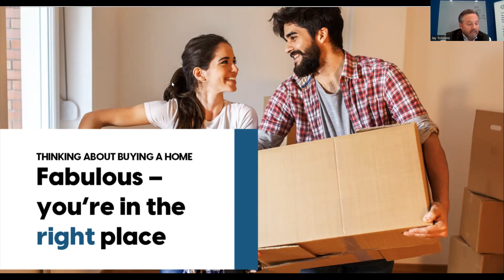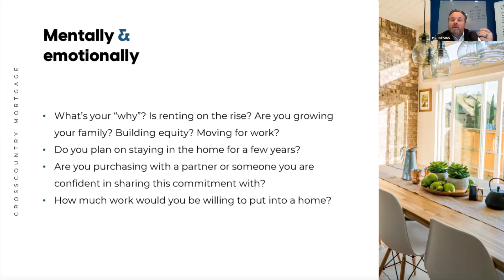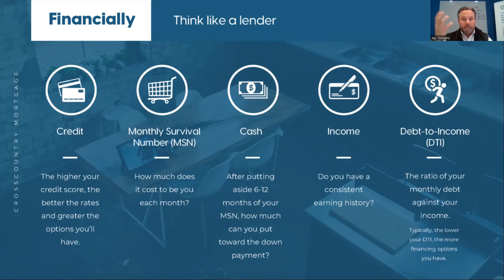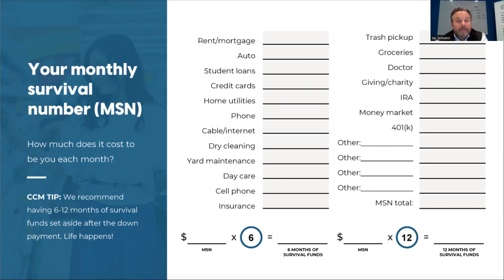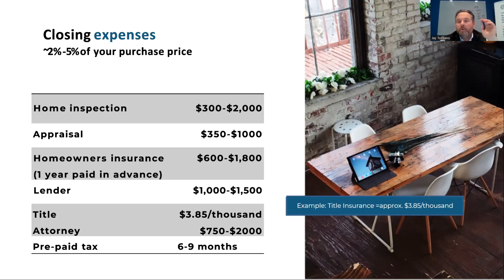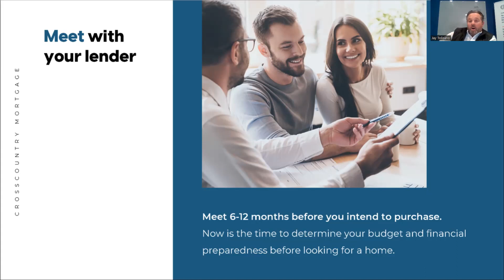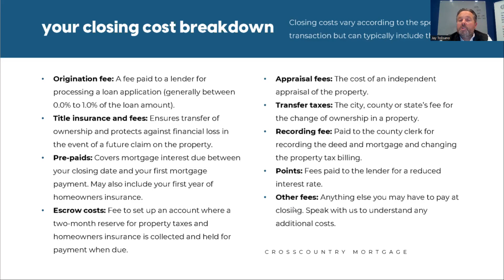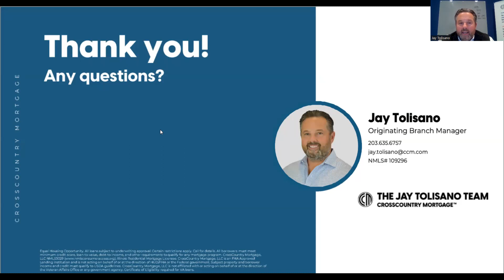Jay's Home Buying 101 Webinar 2 14 23